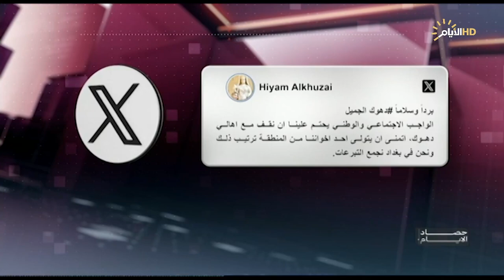برنامج حصاد الأيام مع فرح نبيل ، العميد مقداد الموسوي وحسن عبد الجليل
الملف الاول
فاجعة حلبجة .. 5 آلاف روح بذمة النظام البائد

الملف الثاني
خلال الصيف القادم.. هل ستنجز الكهرباء مهمتها؟